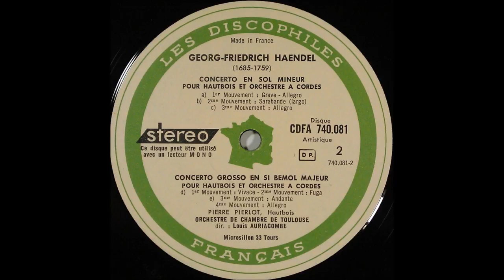handel, oboe concerto, Pierre Pierlot, oboe